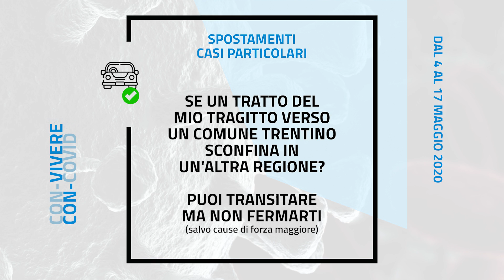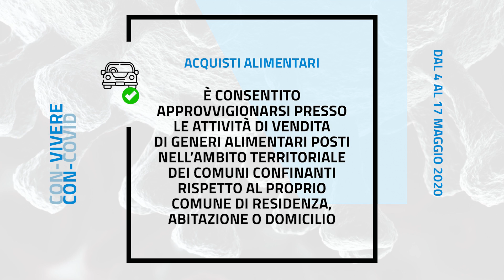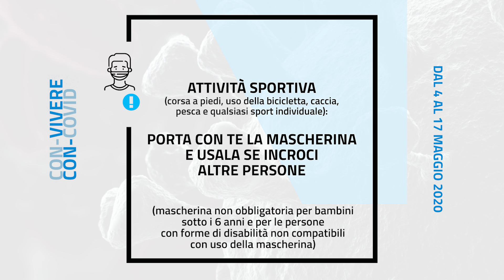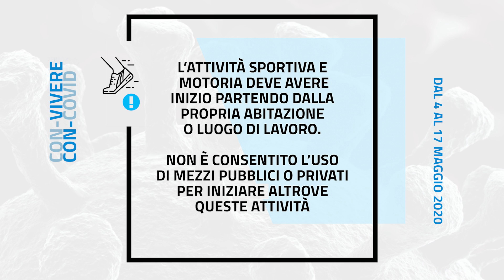Il Trentino News 14-2020